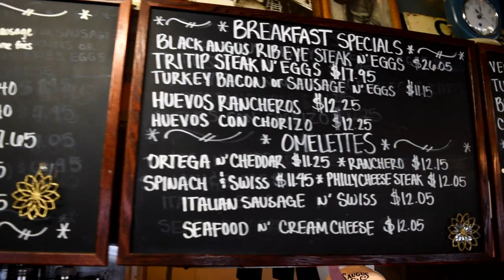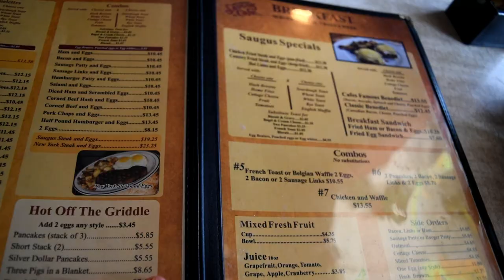Oldest Restaurant in Los Angeles | 130 Year Old Restaurant!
Episode 61: The host Steve Cha (aka Rockstar Eater) takes you to a historic site in Los Angeles county, the oldest surviving restaurant in Santa Clarita called The Original Saugus Cafe. This old school American diner was first established in 1886, making it a 130 year old restaurant! It has since run strong with the community in Newhall, with a loyal customer base and some old school American food.

How does the Saugus Cafe's food hold up compared to newer American diners' food these days? What is the secret to their success? Find out in this episode of the Oldest Restaurant in Los Angeles.

MY EQUIPMENT
Canon EOS M50 Mirrorless Camera
Nikon D5500 DSLR Camera
Joby JB01507 GorillaPod
Pixel 50 Channels UHF Wireless Lavalier Microphone
Manfrotto Compact Action Aluminum 5-Section Tripod
Emiral Microphone
49mm Multi-Coated UV Protective Filter